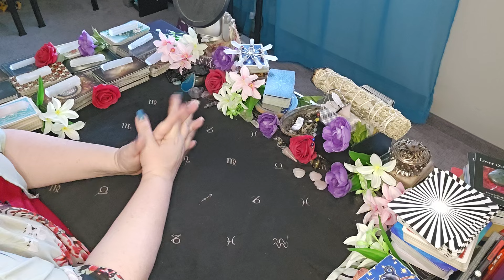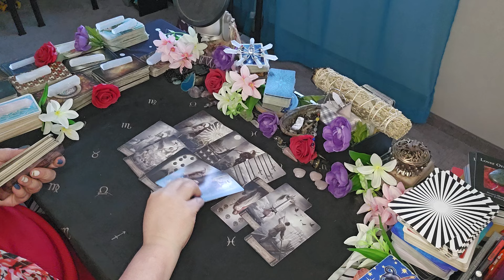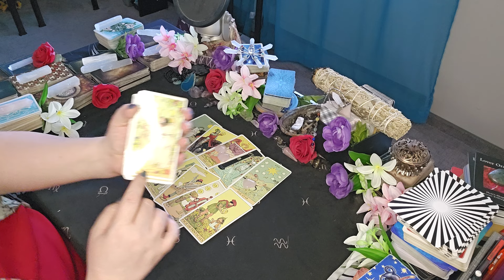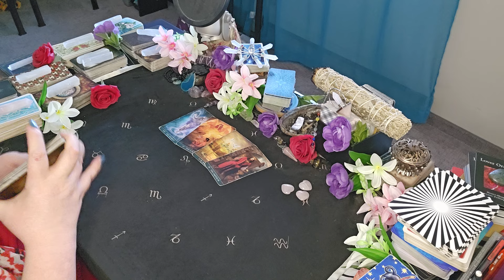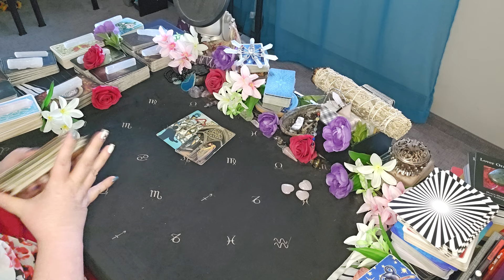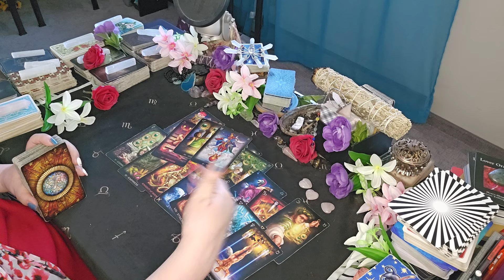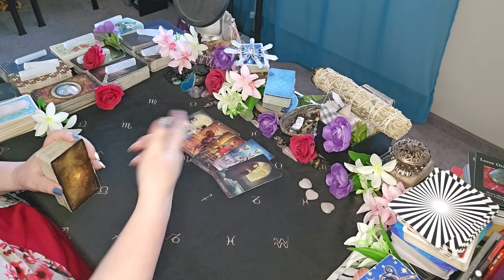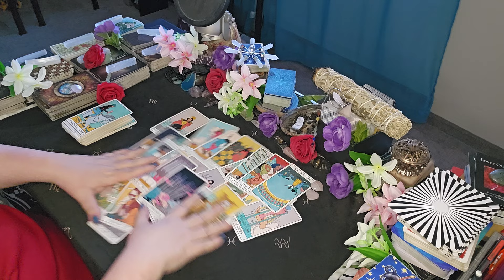All Signs Tarot - "What Is Coming Up For THE SINGLES" |June 2024 Tarot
00:00 Welcome & Thank You!
00:31 What Is This Reading About?
00:42 Pls Find Your Moon And Rising Signs! Natal Charts Are Free!
01:29 Private Readings Are Open! Check The Comments!

02:15 Aries  ♈︎
10:03 Taurus ♉︎
19:51 Gemini - Happy Birthday!! ♊︎
27:56 Cancer ♋︎
37:16 Leo ♌︎
46:49 Virgo ♍︎
55:29 Libra ♎︎
01:03:26 Scorpio ♏︎
01:12:45 Sagittarius ♐︎
01:22:44 Capricorn ♑︎
01:30:58 Aquarius ♒︎
01:39:37 Pisces ♓︎

🌸  A special treat to start the summer  🌸

         Starting today through June 30th,

                          SUMMER24
      pay 10% less on any service upon check-out!!
                the end of June 30, 2024

FEBRUARY PRIVATE READING SALE HAS ENDED - THANK YOU! ♥

Sun/Moon/Rising/Venus/Jupiter
This means: